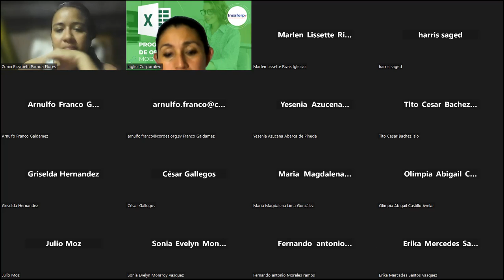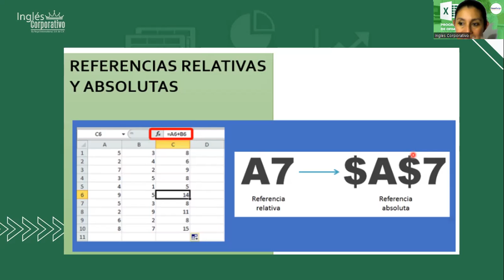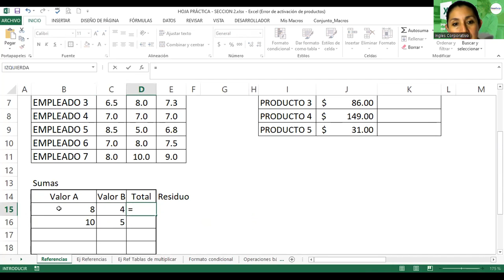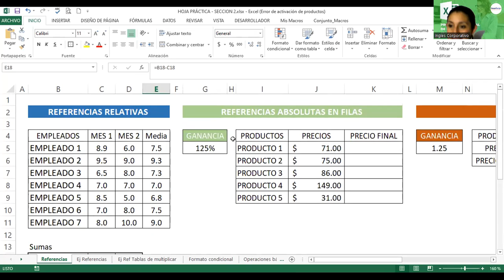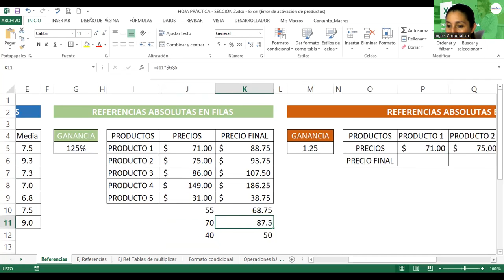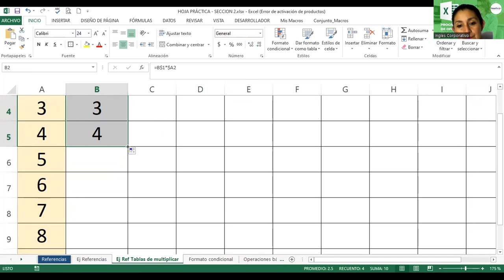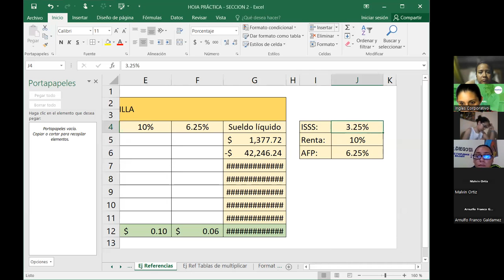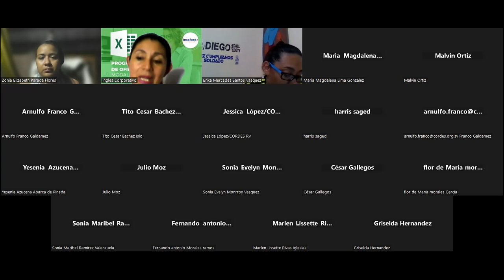Sesión08-29-03-2023-29811-8017-0015/2023-Alvarado-Referencias a Celdas